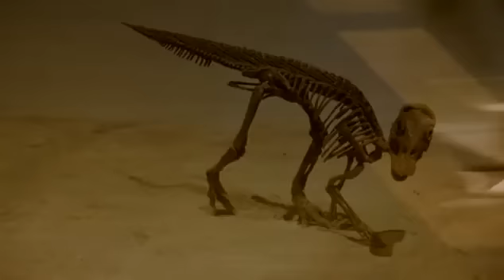萬惡之源 - 人對神的幻覺 (The Root of all Evil -- The God Delusion)第二部份